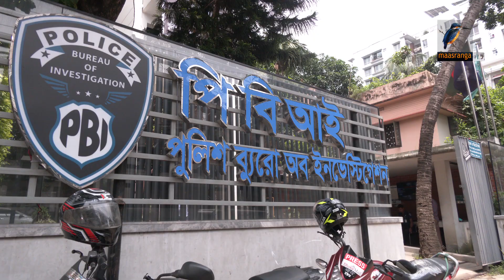ইরাকে সক্রিয় জি'ম্মি চ' ক্র | Kidnap Group in Iraq | Maasranga News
2 Bir Uttam Ziaur Rahman Road (New Airport Road)